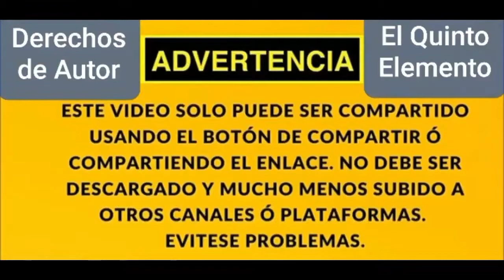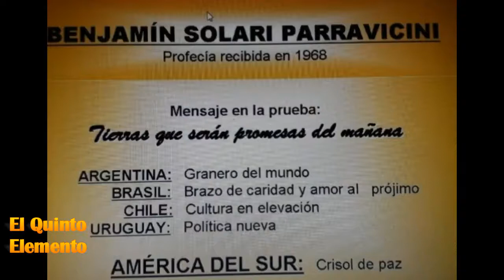Entrevista - El quinto elemento (Noviembre 2020)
Edgardo Marranti - El quinto elemento (Noviembre 2020)